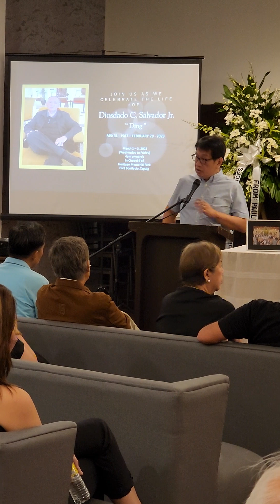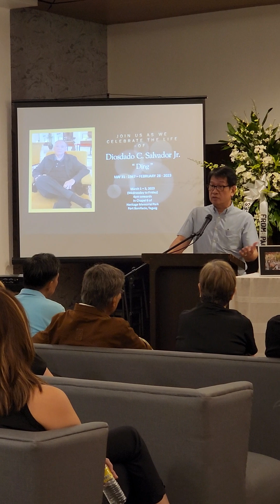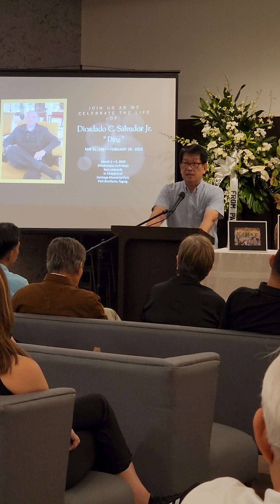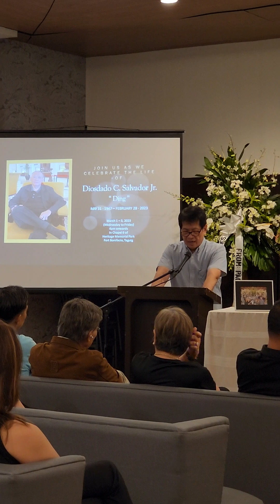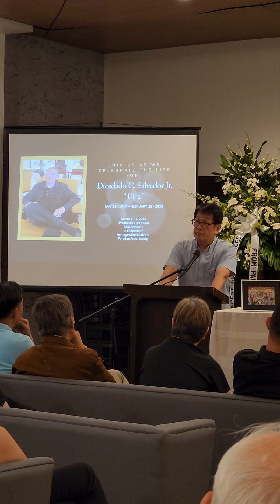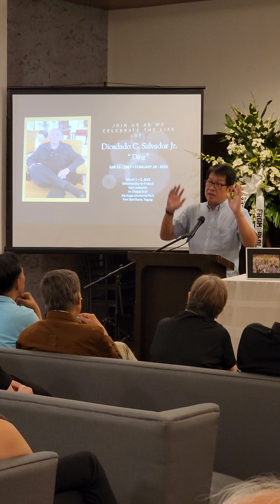Eulogy for MarkProf founder, Ding Salvador, by Josiah Go